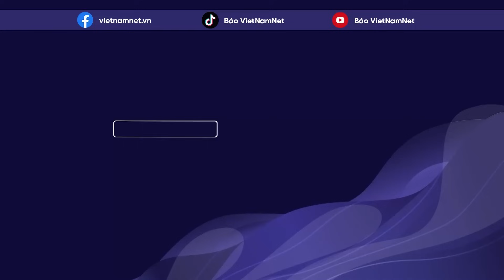Quân Ukraine bất ngờ cắm cờ ở làng của Nga, tuyên bố chiếm được một số khu định cư vùng Kursk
Quân đội Ukraine tuyên bố đã kiểm soát được một số khu định cư ở vùng Kursk. Tại Guevo, một ngôi làng nằm sâu trong lãnh thổ Nga khoảng 3km, binh lính Ukraine đã tự quay cảnh mình gỡ cờ Nga khỏi một tòa nhà hành chính.
Các đoạn video khác cũng cho thấy cảnh quân đội Ukraine chiếm giữ các tòa nhà hành chính ở Sverdlikovo và Poroz, trong khi giao tranh dữ dội diễn ra ở Sudzha - một thị trấn có khoảng 5.000 người.